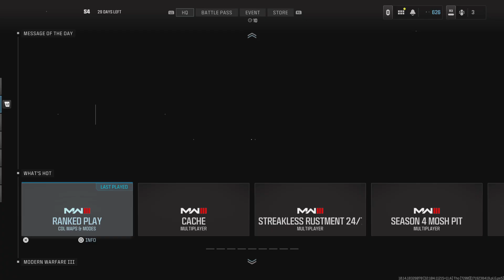Call of Duty_20240624235508